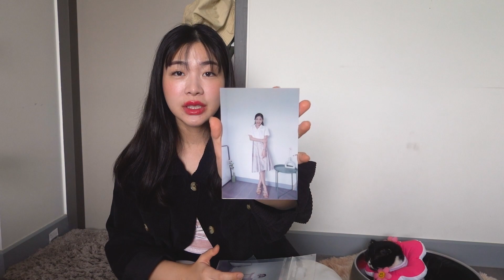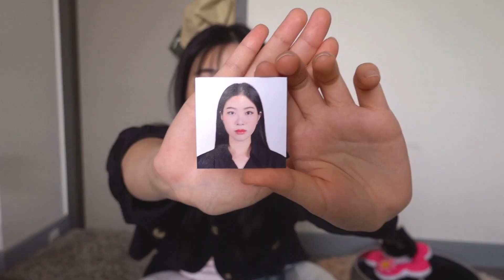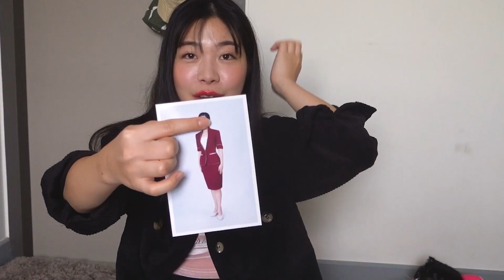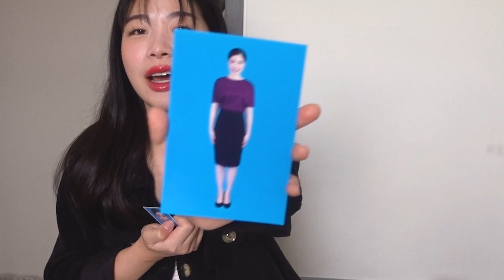Tips รูปสมัครแอร์ สายเอเชีย+สายแขก ถ่ายที่ไหน? แต่งแบบไหนดี? 💓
วันนี้มาแชร์ประสบการณ์การถ่ายรูปสมัครแอร์ พิมเคยถ่ายมาทั้งถ่ายตะวันออกกลางและสายเอเชีย เลยเอารูปเก่าๆ พร้อมคำแนะนำส่วนตัวมาเล่าให้เพื่อนๆฟัง

ปล. คลิปนี้เป็นแค่ความคิดเห็นส่วนตัว บวกกับที่พิมเคยไปศึกษามาเยอะมากๆๆ มีทริคของสถาบันและพี่ๆที่มีประสบการณ์ด้วย แต่ยังไงก็ตามพิมไม่ทราบเรื่องการตัดสินของกรรมการน้า หวังว่าจะเป็นประโยชน์ให้เพื่อนๆได้ค้าบบ